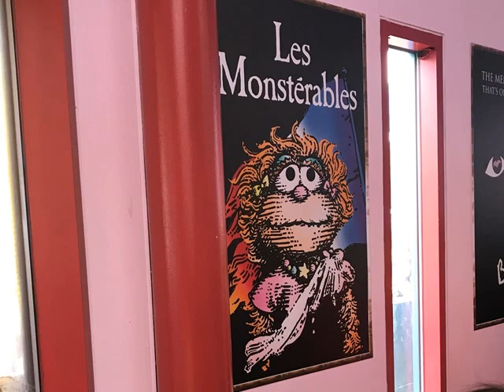Sfreddo Family Vacation 2017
Summer Trips to Six Flags New England, Sesame Place & Great Adventure with Christopher & Karter